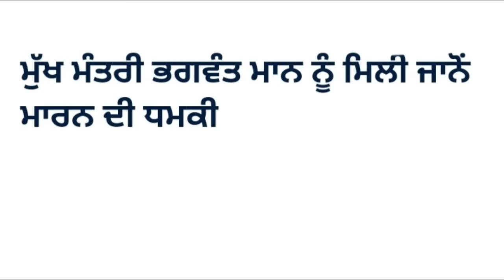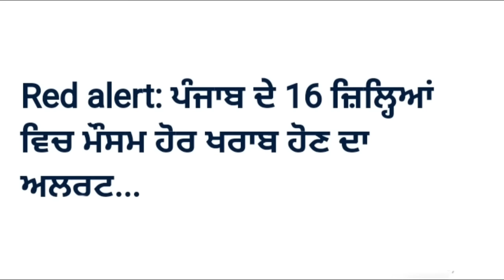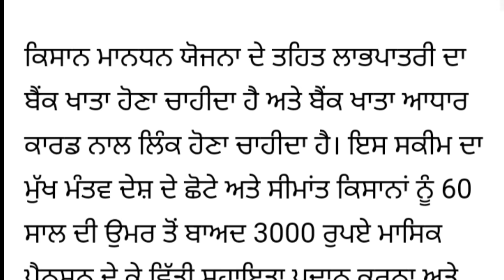3000 ਰੁਪਏ ਬੁਢਾਪਾ ਪੈਨਸ਼ਨ | budhapa pension 2024 | 2500 pension scheme 2024 | vidhwa pension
3000 ਰੁਪਏ ਬੁਢਾਪਾ ਪੈਨਸ਼ਨ | budhapa pension 2024 | 2500 pension scheme 2024 | vidhwa pension

2500 pension scheme 2024
1000 pension scheme 2024
2500 pension Punjab 2024
1000 pension scheme
1000 pension scheme for women 2024
2500 old age pension
1000 pension scheme in punjab 2024
2500 pension scheme 2024
1000 women
scheme start in punjab today
update2024

1000 pension scheme in punjab
2500 old age pension in punjab
2500 budhapa pension scheme in punjab
2500 pension latest news 2024
1000 pension latest news 2024
1000 pension punjab
2500 pension punjab
punjab pension latest update
1000 pension yojana
2500 pension in punjab
2500 pension in punjab 2024
2500 pension scheme in hindi
2500 pension hindi mein
1000 pension yojana punjab
punjabi news live
Pension 2500
CSC scheme
2500 pension punjab
2500 punjab pension
budhapa pension
3500 pension
punjab pensioners latest news
300 units free punjab
punjab pension news rasan card punjab update 2024
2000 rs PM samman nidhi yojana
7th pay commission punjab latest news
2000 scheme
pm kisan ekyc
bhagwant mann
latest speech
vidhwa pension
school news
punjab pension news
budhapa pension
divyang pension
government schemes 2024
haryana pension
pension yojana
2500 pension scheme in punjab 2024
old age pension apply
2500 scheme in punjab 2024
1000 scheme in punjab 2024
labour card scheme
punjab news
1000 scheme for ladies in punjab
2500 old age pension in punjab 2024
viklang pension
2500 pension scheme
Punjab sarkar new scheme
1000 pension scheme
Old age pension 2500
1000 pension scheme jan
2500 pension scheme jan
2500 in punjab 2024
2500 pension scheme latest news
1000 pension scheme jan 2024
2500 pension scheme jan 2024
jan pension scheme 2024
2500 pension jan month
2500 pension 2024
1000 pension 2024
2500 old age pension jan 2024
2500 pension news today 2024
1000 pension latest news today